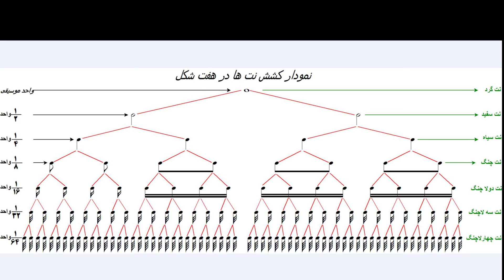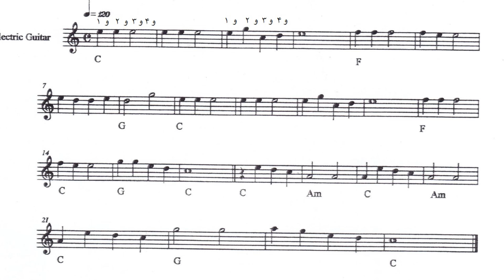Amoozeshe Guitar 34 آموزش گیتار۳۴ نت خوانی